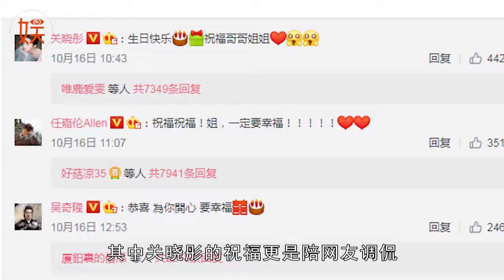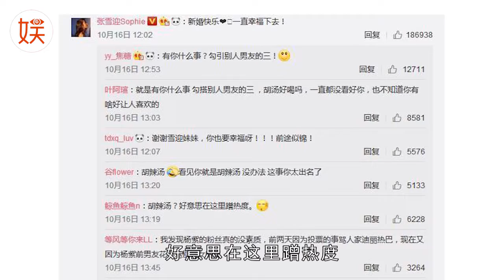张雪迎为颖宝贺喜被骂，紫粉却因此躺枪，看来该给杨紫颁发背锅奖